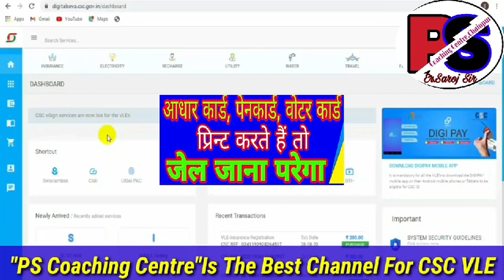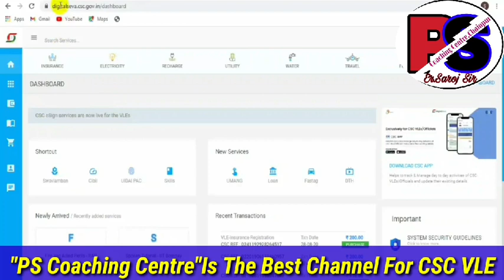CSC || अगर आप आधार कार्ड पेनकार्ड वोटर कार्ड प्रिंट करते हैं तो जेल जाना पड़ेगा || सावधान VLE !